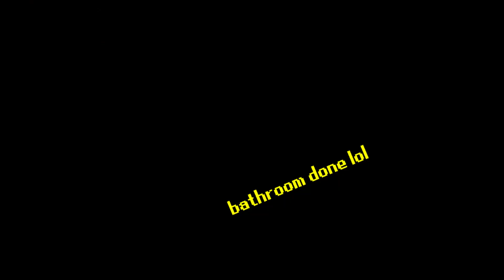Cog of Destiny Part 1 - Let's Blindly Play Fire Emblem: The Blazing Blade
It's a long map, and action packed. Good!

Join Rob & Itzia as they slowly, but surely, progress through their sixth game in their Let's Play series of every Fire Emblem game, for their first time ever on each game!
Stream footage loosely edited and uploaded from our Twitch streams.

Thumbnail & Fire Emblem Heroes OC custom sprites, created by: Toto